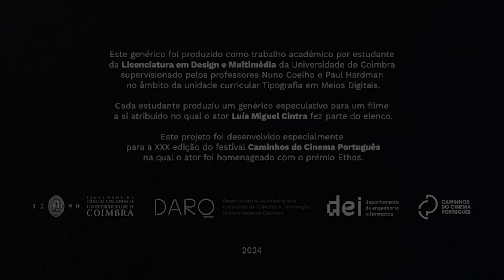Silvestre de Rogerio Correia | Homenagem a Luís Miguel Cintra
Animação tipográfica sobre o filme Silvestre de 1982 ,produzida por Rogério Correia, orientada por Nuno Coelho e Paul Hardman no âmbito da unidade curricular de Tipografia em Meios Digitais da Licenciatura em Design e Multimédia da Universidade de Coimbra.